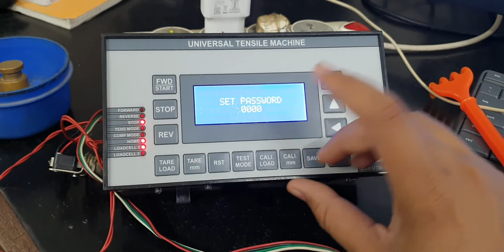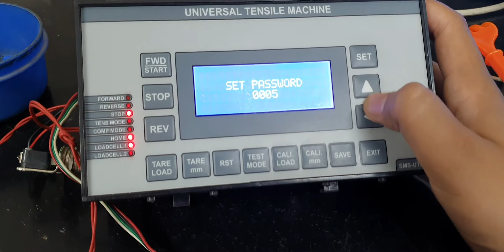Load Cell Calibration for Tensile Tester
Model:SMS-UTM-192
MAKE:SILGA

SILGA MICRO SYSTEM
MFG.Of Micro Processor Based Industrial Process Control Instruments.
PLOT NO-263/L-455,
L-TYPE GIDC ,
OPP.STATE BANK OF INDIA,
Near.Fire Station, ODHAV,
Ahmedabad,Gujarat,INDIA-382415
Gst in:24ABOPG8468R1ZO